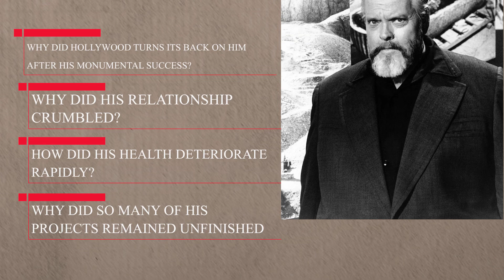"The Rise and Fall of Orson Welles" | HAMOOD AHMAD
**YouTube Description:**

Explore the incredible life and struggles of Orson Welles, a legendary filmmaker, actor, and writer. This video delves into Welles' journey from his early beginnings, through his groundbreaking work on "Citizen Kane," to his later years marked by financial difficulties and creative challenges. Discover how Welles' passion for storytelling and innovation shaped the world of cinema, despite facing numerous obstacles throughout his career.

**Titles:**

1. "Orson Welles: A Life of Struggle and Triumph"
2. "The Untold Struggles of Orson Welles"
3. "Orson Welles: From Genius to Underdog"
4. "The Rise and Fall of Orson Welles"
5. "Overcoming Obstacles: The Orson Welles Story"